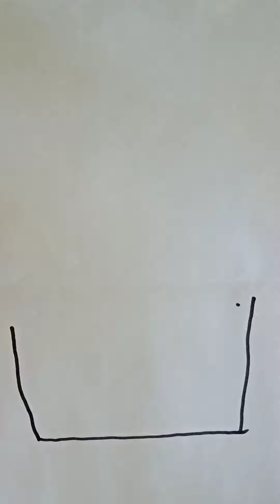як малювати дім / малюнок оселі /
малюнок оселі, як малювати дім, малюнки, розфарбовка